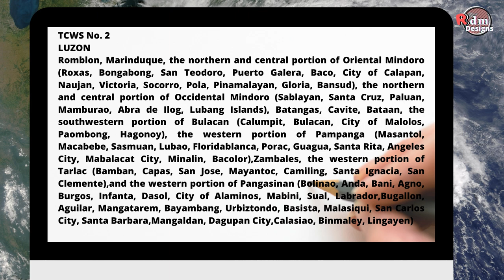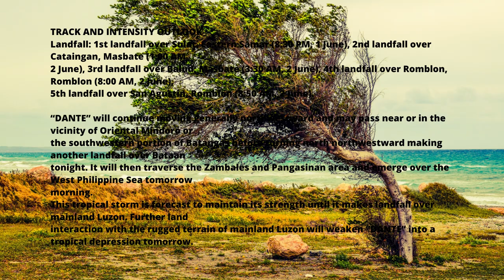as of 11am June 2, 2021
TROPICAL CYCLONE BULLETIN NO. 19
Tropical Storm “DantePH” (CHOI-WAN)
Issued at 11:00 AM, 2 June 2021
Valid for broadcast until the next bulletin at 2:00 PM today
TROPICAL STORM “DANTE” IS NOW MOVING NORTHWESTWARD AND IS APPROACHING THE EASTERN
COAST OF ORIENTAL MINDORO.
Location of Center (10:00 AM)
The center of Tropical Storm “DANTE” (CHOI-WAN) was estimated based on all available data over the northwestern coastal waters of Romblon, Romblon or 115 km Southeast of Calapan City, Oriental Mindoro (12.8°N, 122.0°E)
Intensity
Maximum sustained winds of 65 km/h near the center, gustiness up to 90 km/h, and central pressure of 1000 hPa
Present Movement
West at 25 km/h
Extent of Tropical Cyclone Winds
Gale-force winds extend outward up to 50 km from the center

TCWS No. 2
LUZON
TCWS No. 1
(Strong winds prevailing or expected within 36 hours)
LUZON
VISAYAS
Aklan, Capiz, the northern portion of Antique (Valderrama, Bugasong, Laua-An, Barbaza, Tibiao, Culasi, Sebaste, Pandan, Libertad, Caluya), and the northwestern portion of Iloilo (Lambunao, Calinog, Bingawan)
Tropical Cyclone Wind Signal in other areas is hereby lifted.